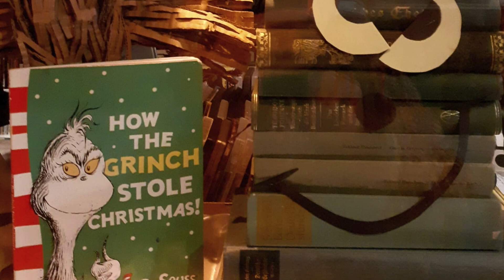60 Sekunden - Weihnachtsfenster im Medienpoint Schöneberg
MedienPoint Schöneberg, Crellestraße 9, 10827 Berlin
Mo-Fr 9.30 bis 20 Uhr

Berlinweit gemeinnützig: Kultur, Kunst und Bildung durch Ehrenamt, Arbeitsförderung und Bundesfreiwilligendienst.